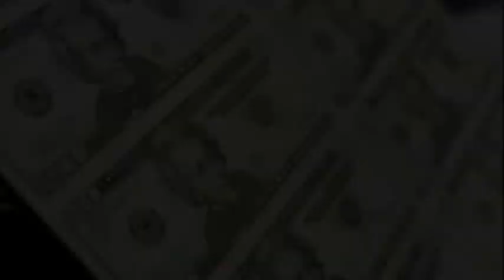Wriggle Report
Intro to Wriggle Report newscast, facts slides on Iraq and Vietnam wars.